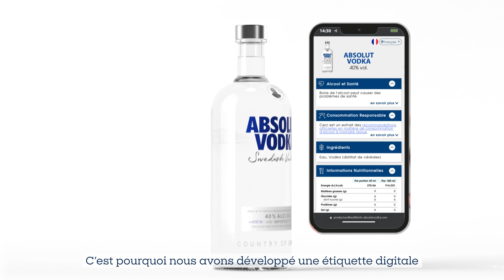Les étiquettes digitales Pernod Ricard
Scannez nos bouteilles pour en savoir plus sur vos boissons préférées.